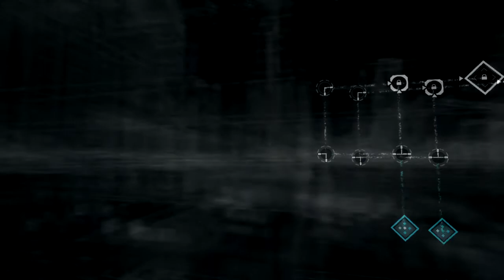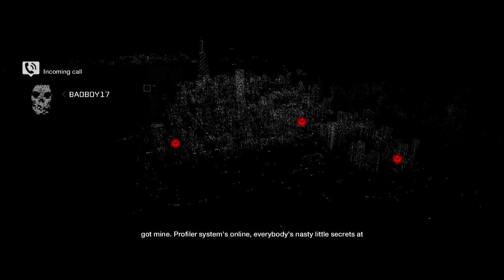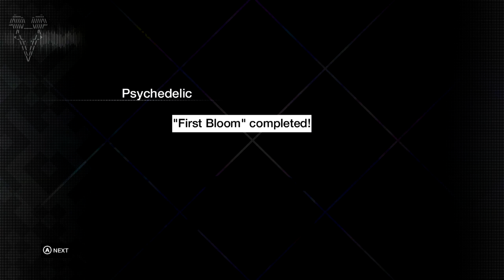Budder Play's Watchdogs Ep.#3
Watchdogs Playthrough! hope you Enjoy! Series is Coming!

Support my Team - AxysUniverse

Astro Gaming- UK USA